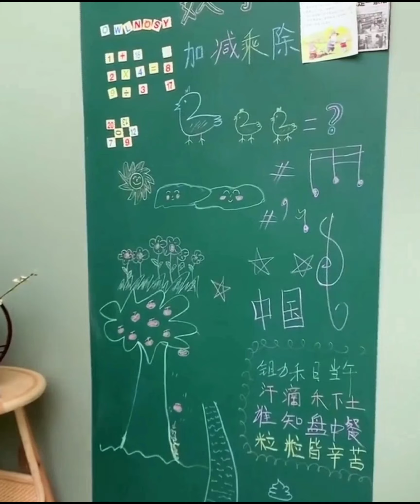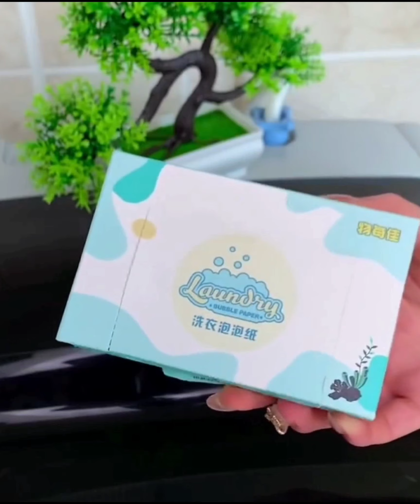New Gadgets| Smart Appliances, Kitchen tool Utensils For Every Home Makeup/BeautyTik Tok China #1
It's all the little things that happen while making dinner that add up and make this task time-consuming — like fishing lemon seeds out of your homemade vinaigrette or waiting until your meat has cooled to shred it apart. But don't worry: These Amazon gadgets will solve those pesky problems for you.

Welcome to 5-Minutes Craft

here are some links similar to the products

wall mounted tub rack
crystal glasses
water mounted holder hook
stackable grinder
interlock bathroom mat
fridge side wooden rack
multi purpose plastic drawer
adjustable under sink storage rack
waterproof storage bag
spiral vegetable cutter
wall mounted cereal container n dispenser
sink adjustable vegetable strainer
toilet seat cover
invisible cloth drying rack
adjustable balcony drying rack
adhesive window film
curtain drying spiral hanger
steel vegetable squeezer
magnetic curtain tie back clip
hanging handbag organizer
under sink adjustable rod extension rack
large traveling bag
cocopeat for plants
round make-up box
medicine cracker/splitter
cloth knitting
coil holder
lid holder
hanging basket storage rack
ice maker bottle
oil spreading brush
oven n dish rack
magnetic glass cleaner
car back seat holder hook

Home Utilities
Navratri offers
Amazon sale
Amazon great Indian festival sale
Amazon latest kitchen items
Amazon online shopping products
Amazon kitchen racks
Amazon space saving items
Amazon smart gadgets
Amazon organisers
Amazon latest products
Amazon racks
Amazon house hold items
big bazaar kitchen products
Amazon online house hold products
Amazon home products
dmart kitchen products
Amazon latest utensils